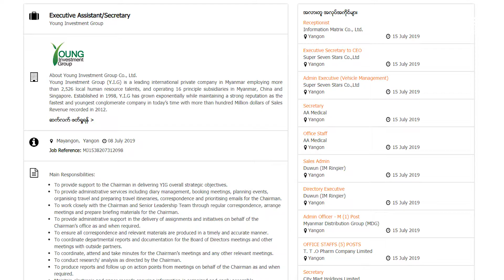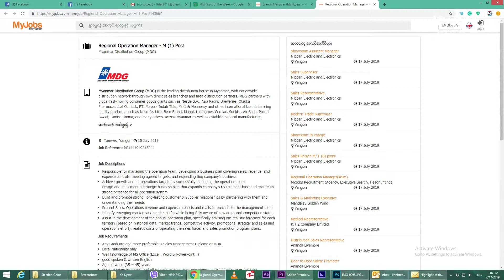HOTW 13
ယခုတပတ္အတြင္းေခၚယူေနတဲ့ urgent positions မ်ားကို MyJobs မွ မွ်ေဝေပးလိုက္ပါတယ္...

PTTEP Public Company Limited မွ Designated Head of Human Resources Ma Shwe Yi Win Lae မွ "Fresh Graduate ေတြ အလုပ္ေလွ်ာက္မယ္ဆိုရင္ စဥ္းစားသင့္တဲ့အခ်က္မ်ား" ေခါင္းစဥ္နဲ႔ ေဝမွွ်ေပးသြားပါေသးတယ္.

ေခၚယူေနတဲ့ positions မ်ားကို 👇👇 ေအာက္ပါ link မ်ားမွာ ဝင္ေရာက္ေလွ်ာက္ထားႏိုင္ပါတယ္...

Kaung Swan Htet Trading Junior Sales Executive

Young Investment Group Chinese Translator

Oway Travel Front End Developer

Oway Travel Procurement and sourcing Manager

Oway Travel Assistant Operations Manager

Oway Travel Senior IOS Developer

Sweety Home Industry Advertising Manager

Sweety Home Industry Assistant HR Manager

Sweety Home Industry Assistant Marketing Manager

Lithan University Part Time IT Trainer

Myanmar Distribution Group Regional Operation Manager

Myanmar Distribution Group Branch Manager

Myanma Apex Bank Technician (Grade 2-Engineering and Maintenance Department) Male (2) Posts

Myanma Apex Bank Information Security Engineer (Technology Department)

Myanma Apex Bank Senior Officer(Wealth Banking - Consumer Banking Department)

Advanced Medical & Diagnostics Trading Co.,Ltd Sales Engineer

Mega Marine Frozen Sea Food Educational Coordinator Marketing

Mega Marine Frozen Sea Food Factory Manager

Mega Marine Frozen Sea Food Machine Driver

Mega Marine Frozen Sea Food Account

Mega Marine Frozen Sea Food Production Manager